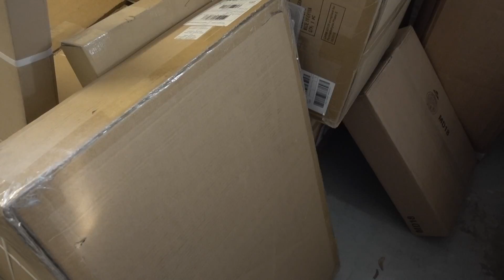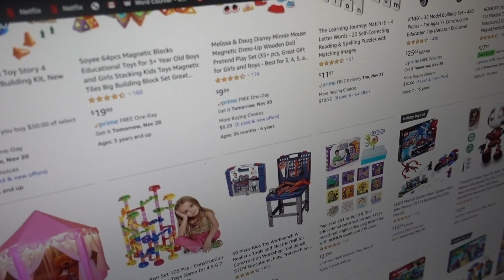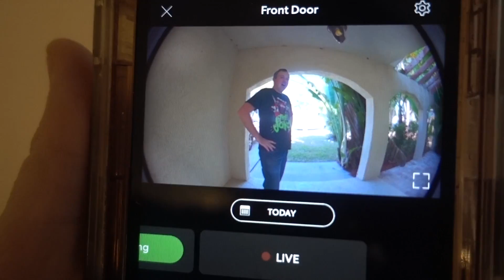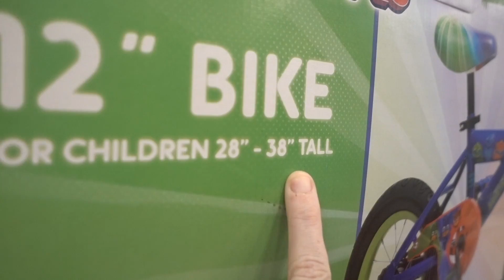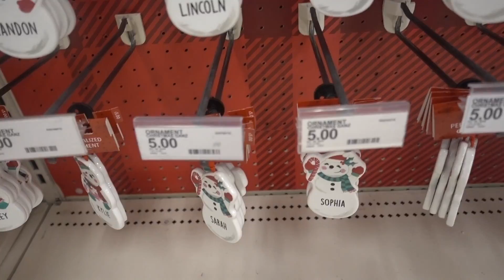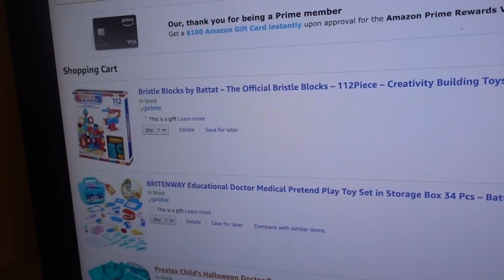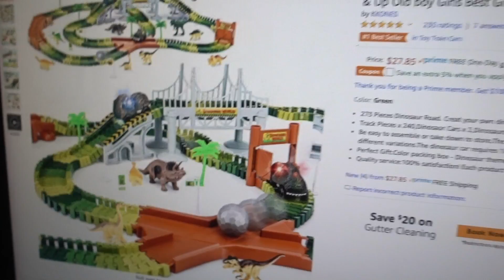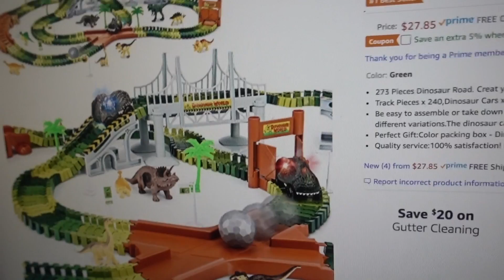Shop With Me For CHRISTMAS GIFTS!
Come SHOP WITH ME for CHRISTMAS GIFTS! I also do some shopping for birthday presents because the fun can never stop there!